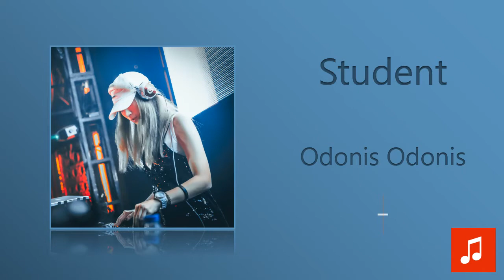Odonis Odonis - Student